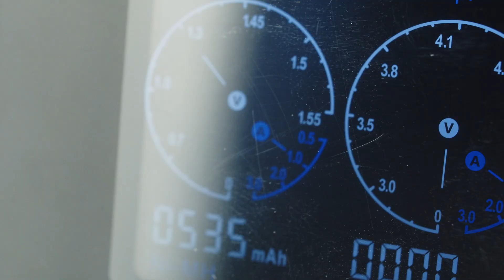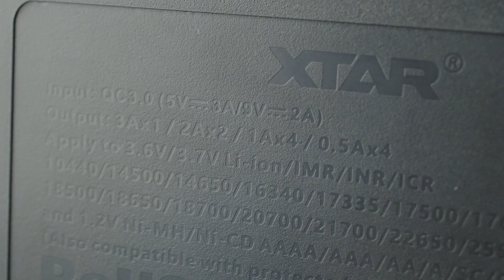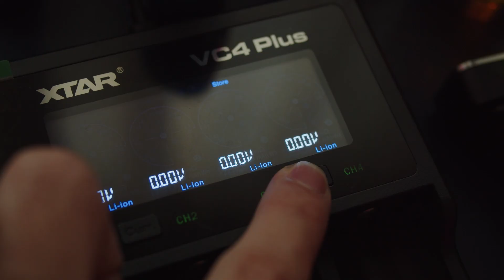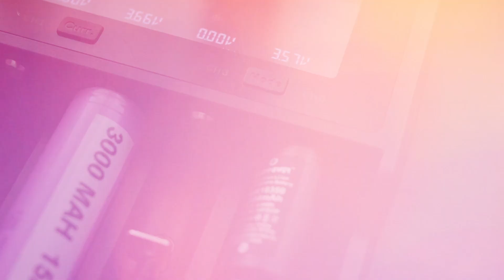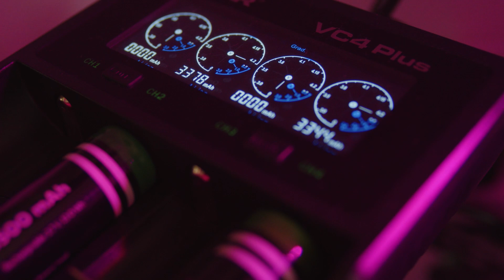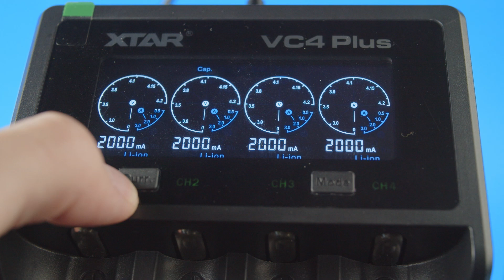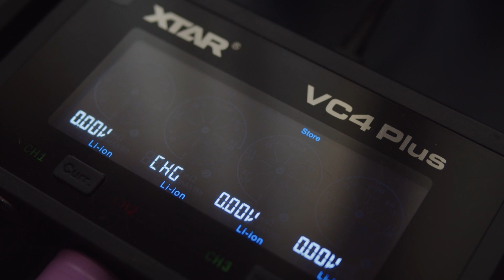Buy THIS Charger! [XTAR VC4 Plus]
Affordable, versatile, reliable, and feature-rich, this is the charger you should buy to handle all of your various flashlight batteries. An upgrade of the old VC4 charger that I've been using for years, this Plus model offers some key upgrades such as larger cell bays, USB C connectivity, battery grade and storage modes, and an improved display. This is the number one charger that I recommend!

This product was sent to me by XTAR for the purposes of review. I was not otherwise paid for this video, and all opinions expressed here are my own.

TIMESTAMPS:
Intro - Why this charger is great: 00:00
Design/Build: 00:46
Operation: 01:46
Some Flaws: 04:44
Assessment: 06:11
Outro: 06:57

Camera Gear:

Camera: BMPCC4K

Lenses:
Panasonic Lumix 25mm F1.7

Auto-Vivitar 35mm f/2.8

Edited in Davinci Resolve Studio 17.4